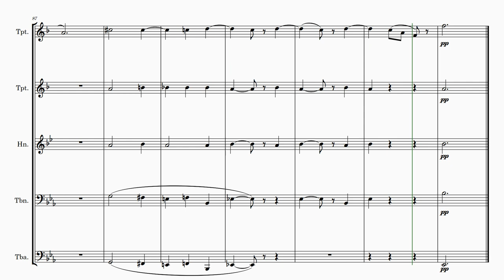Filippo Capocci | Arioso No. 1 (arr. for Brass Quintet) | Sheet Music Arrangement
Title: Arioso
Alternative Title: 10 Pieces for Organ or Pedal Piano
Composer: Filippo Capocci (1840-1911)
Arranger: Andrew Lamb
Description: This is my transcription for Quintet of Arioso No. 1, by Italian Organist and composer Filippo Capocci (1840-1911). The piece is from the collection Dix Pieces pour Orgue. The music was originally published in 1894 and is written in the Romantic style.